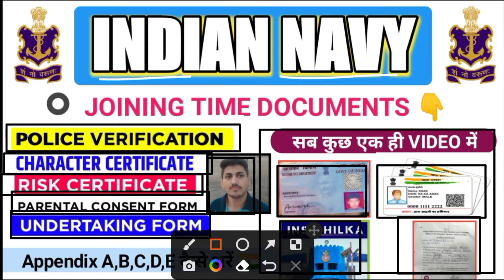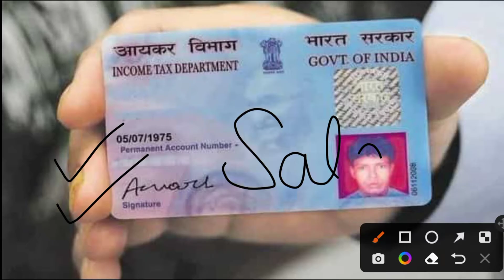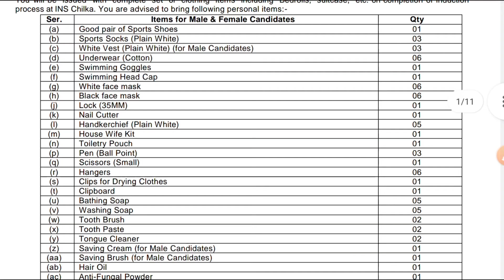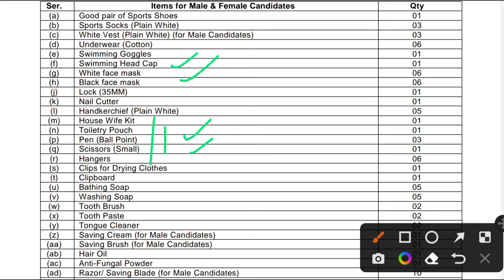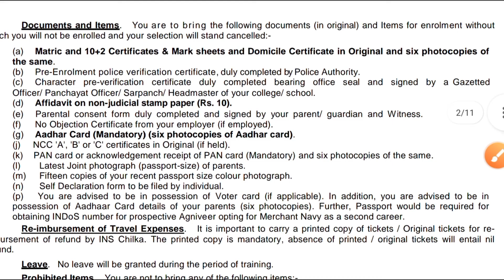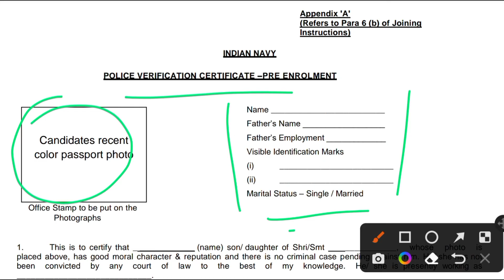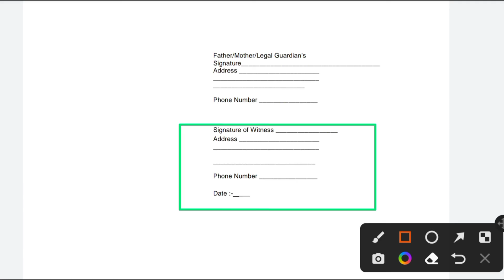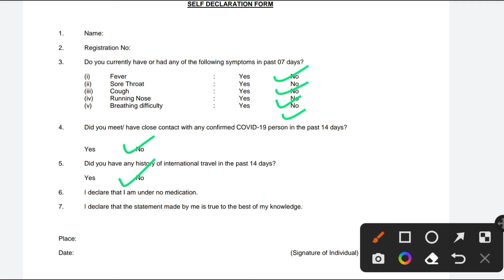AGNIVEER NAVY SSR MR JOINING TIME IMPORTANT DOCUMENTS 🚢 INDIAN NAVY JOINING INSTRUCTIONS 🇮🇳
indian navy agniveer ssr mr batch final merit list official update | navy ssr mr merit cutoff marks

√Topic Cover √

Thanking You,. !